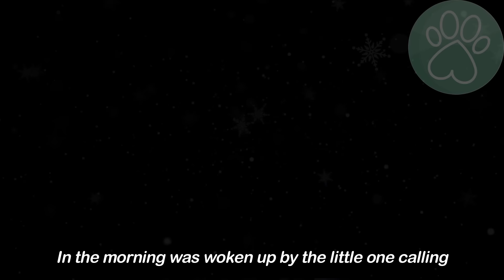The stray kitten picked up from the parking lot started twitching the next day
Courtesy :
1/